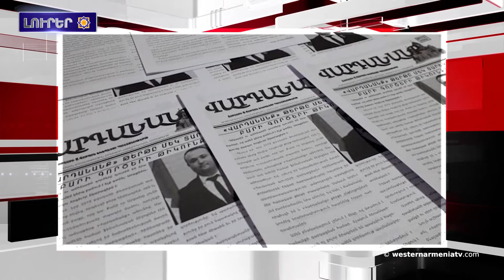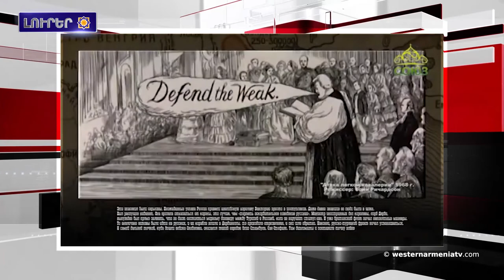1878 թուականի այս օրը կնքուեցաւ Սան-Ստեֆանոյի պայմանագիրը.Արեւմտեան Հայաստանի լուրեր 03-03-2020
1.Լուրեր Արեւմտեան Հայաստանէն
2.Լոզանի պայմանագիրի ժամկէտը «լրացեր է», Թիւրքիան "ազատ" է ուրիշի պաշարներ գրաւելու համար
3.ՀՀ վարչապետը պաշտօնական այցով ժամաներ է Վրաստան
4.Արցախի մէջ տպագրուող «Վարդանանք» հոգեւոր-մշակութային թերթը մէկ տարեկան է
5.Իրավիճակը Սուրիոյ մէջ
6.1878 թուականի այս օրը կնքուեցաւ Սան-Ստեֆանոյի պայմանագիրը